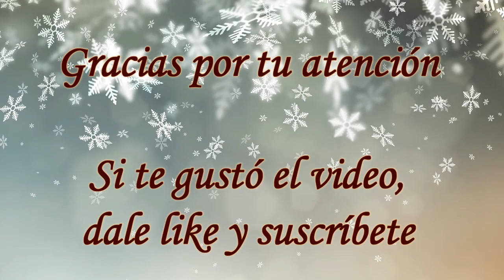Bentley T2 Saloon Oxford Diecast 76BT2002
Modelo en escala 00 (1:76) de un Bentley T2 Saloon de la marca Oxford Diecast con número de referencia 76BT2002.